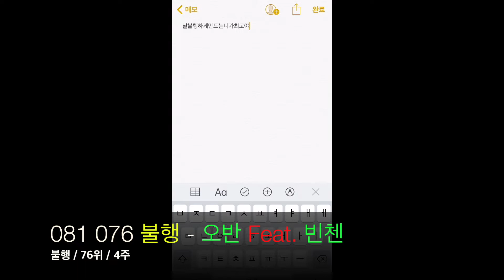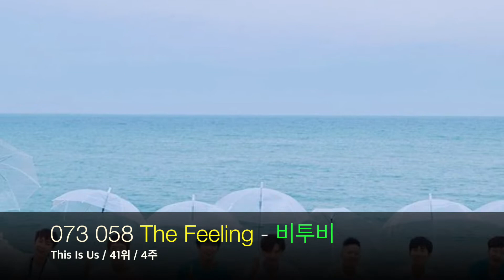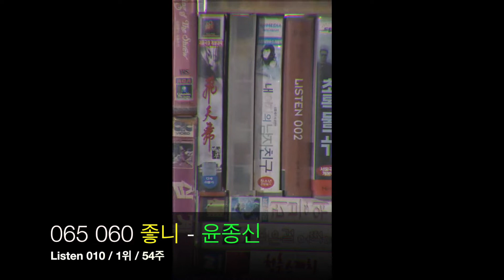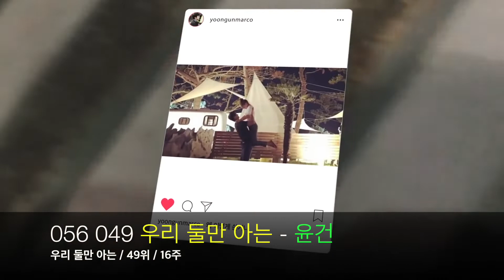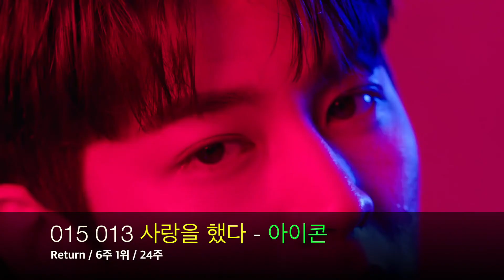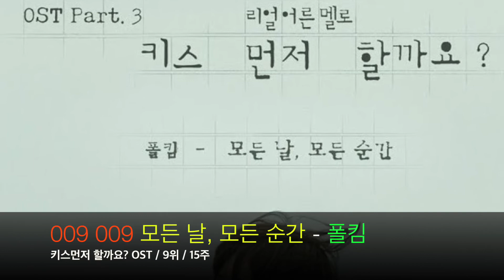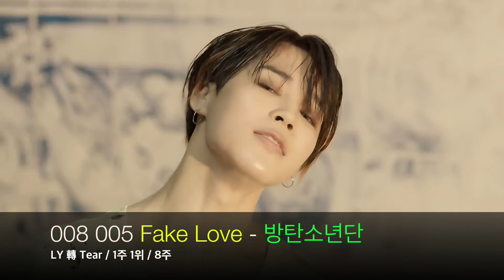멜론 20180708 K-POP Top 100 Songs Of The Week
이 비디오 정보: 멜론 20180708 K-Pop TOP 100 songs of the week